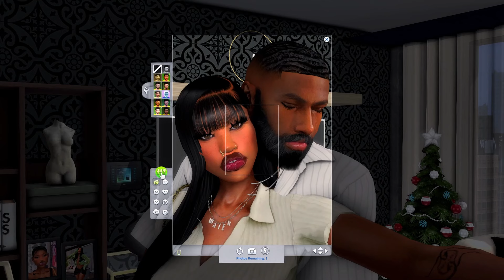Payton is eating for how many?!😳| Payton's Life [18] | The Sims 4